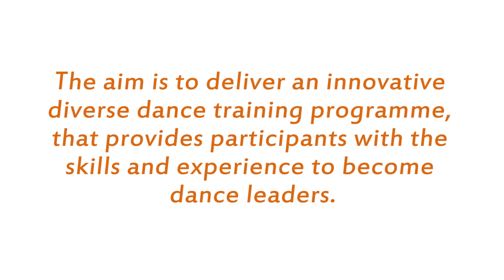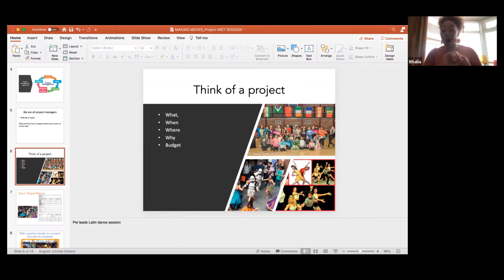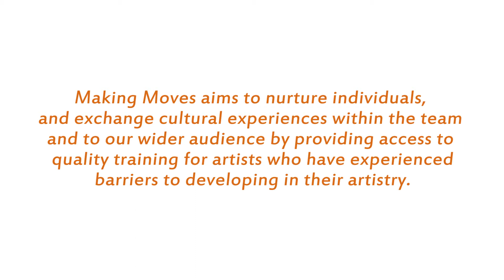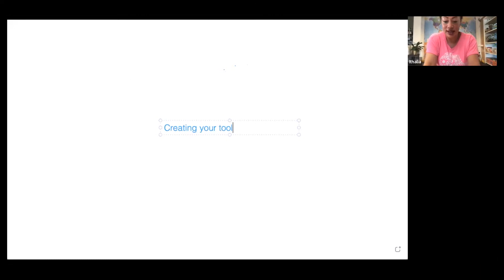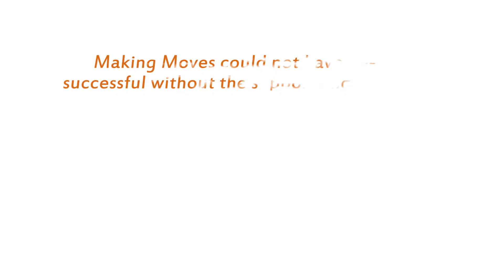A look into 'Making Moves': Movema's diverse dance leader training programme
From November 2020 to April 2021, Movema engaged with unemployed individuals across the Liverpool City Region in 'Making Moves', a diverse dance leader training programme. Providing opportunity to upskill and unlock their potential, participants engaged in weekly training sessions in areas of dance technique, choreography & business skills, alongside on the job work experience.

Delivered online during the challenging months of lockdown and the Black Lives Matter movement, this programme opened space for passionate individuals to reconnect and learn from leading arts organisations - check out the film to hear more about their experience!

Thanks to our collaborators at Global Grooves, Capoeira for All, IRIE Dance Theatre, Milap & Akeim Toussaint Buck.

Making Moves is made possible thanks to funding from WEA, Liverpool City Region & ESFA.